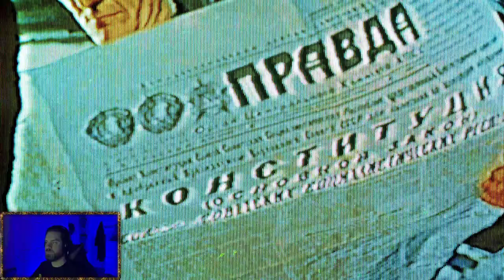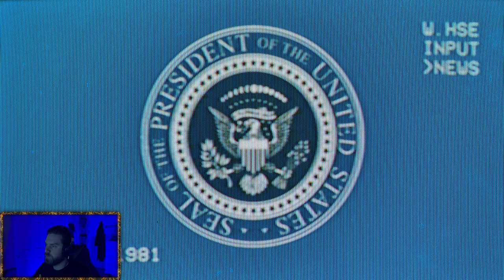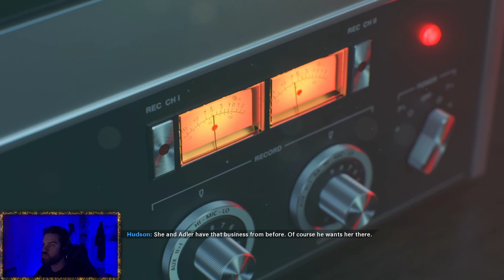Call of Duty: Black Ops Cold War Ep.1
First campaign mission of COD: BOCW
Missions: Nowhere Left to Run & CIA Safehouse E9